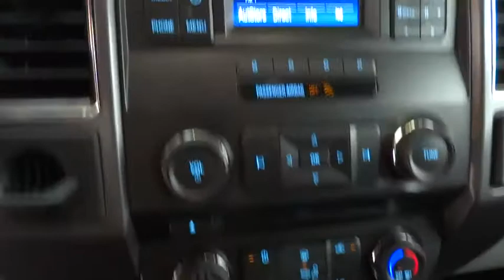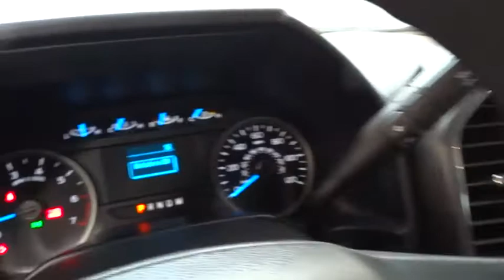2017 FORD F-150 Fresno, Bakersfield, Modesto, Stockton, Central California HKC46700HR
SILVER USED 2017 FORD F-150 available in Fresno, California at Lithia Hyundai of Fresno. Servicing the Bakersfield, Modesto, Stockton, Central California area.
2017 FORD F-150 2WD SUPERCREW BOX - Stock#: HKC46700HR - VIN#: 1FTEW1CG2HKC46700

5590 N. Blackstone

CARFAX 1-Owner. XLT trim, Ingot Silver Metallic exterior. Bluetooth, CD Player, Aluminum Wheels, iPod/MP3 Input. SEE MORE!br /br /KEY FEATURES INCLUDEbr /iPod/MP3 Input, Bluetooth, CD Player. MP3 Player, Aluminum Wheels, Privacy Glass, Keyless Entry, Child Safety Locks, Steering Wheel Controls, Electronic Stability Control. br /br /EXPERTS ARE SAYINGbr /Edmunds.com's review says The F-150 boasts high tow and payload ratings and some of the best fuel economy in the light-duty segment. Aluminum body panels and an aluminum bed (rather than traditional steel) help make the 2017 F-150 the lightest truck in its class, too.. br /br /PURCHASE WITH CONFIDENCEbr /CARFAX 1-Owner AutoCheck One Owner br /br /OUR OFFERINGSbr /Lithia Hyundai of Fresno sells new and used cars, trucks and SUVs near Visalia and Hanford, California. We offer financing options and incentives for all Central California Hyundai customers. Conveniently accessible from the Golden State and Yosemite Freeways, we are located at 5590 N. Blackstone in Fresno. Less than thirty minutes from Hanford and Visalia, our sales department is open seven days a week to serve you. If you have any questions, please contact us today! br /br /Please confirm the accuracy of the included equipment by calling us prior to purchase. br / Some of our Pre-Owned vehicles may be subject to unrepaired safety recalls. Check for a vehicle's unrepaired recalls by VIN at